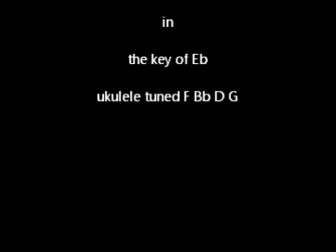Look for the Silver Lining (1920) on ukulele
Uke tuned F Bb D G.
Music by Jerome Kern, introduced by Marilyn Miller.  According to Wikipedia, "Marilyn Miller (September 1, 1898 -- April 7, 1936) was one of the most popular Broadway musical stars of the 1920s and early 1930s. She was an accomplished tap dancer, singer and actress, but it was the combination of these talents that endeared her to audiences. On stage she usually played rags-to-riches Cinderella characters who lived happily ever after. By contrast her personal life was marked by tragedy and illness, ending in her death at age 37."